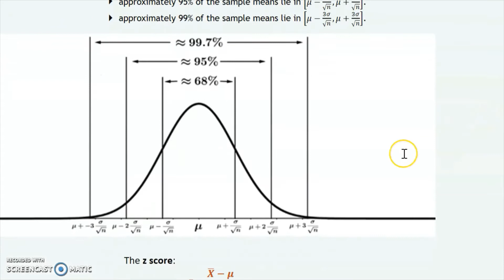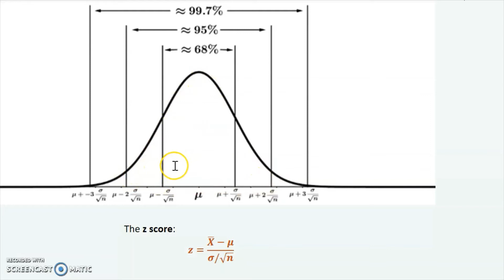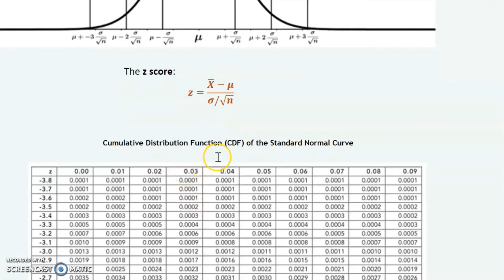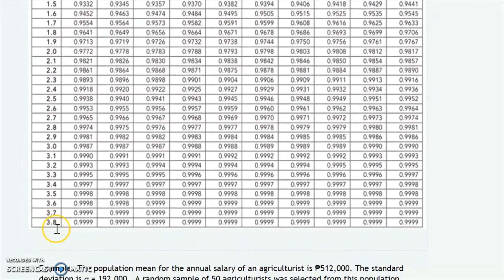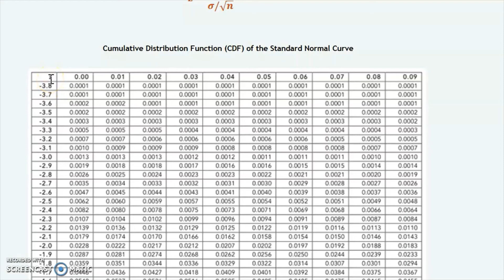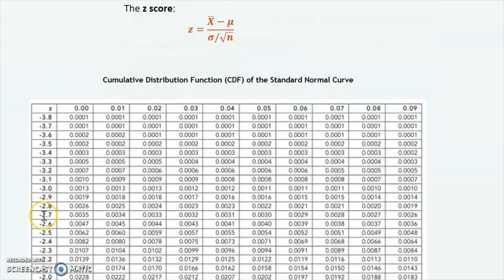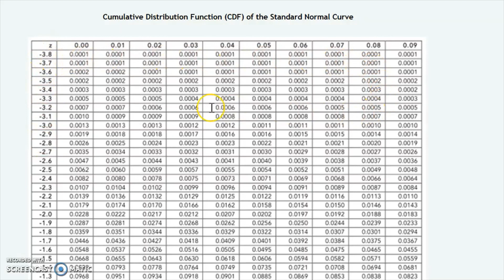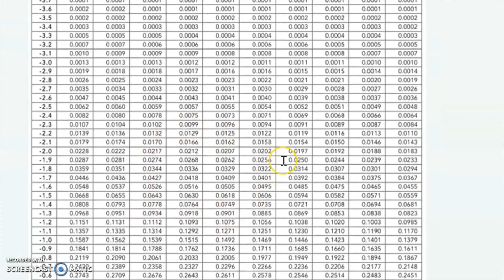Central Limit Theorem and Z score [Part 1]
This video contains a lecture on statistics, specifically on central limit theorem and z score with examples